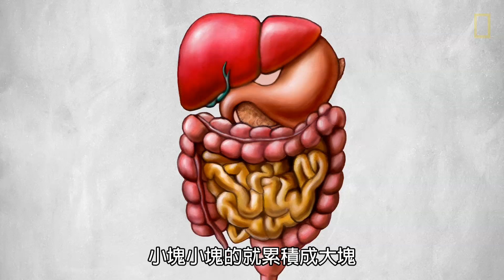生活小學堂：口香糖要幾年才能消化？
口香糖要幾年才能消化？我們到底能不能把口香糖吞下肚？讓我們一起跟著主持人安潔莉．蓋布瑞爾（Angeli Gabriel）一探究竟吧！